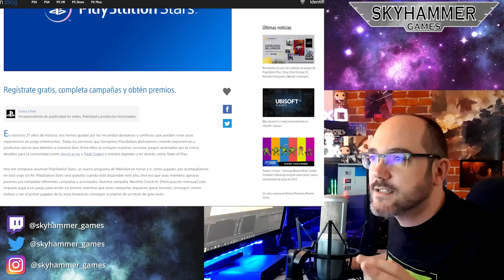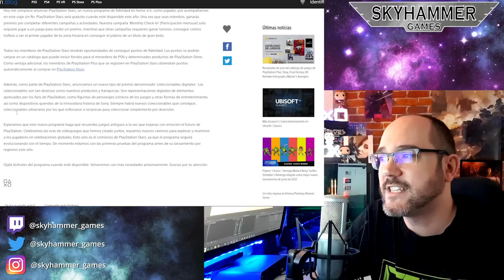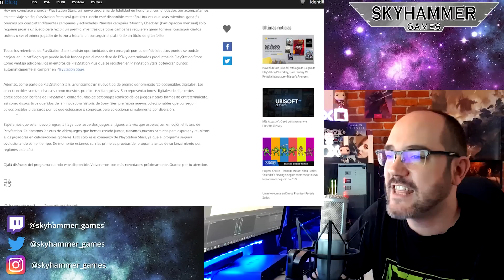💥ANUNCIADO PLAYSTATION STARS, UN PROGRAMA PARA COMPETIR CON XBOX REWARDS - ps5 - skyhammer game pass